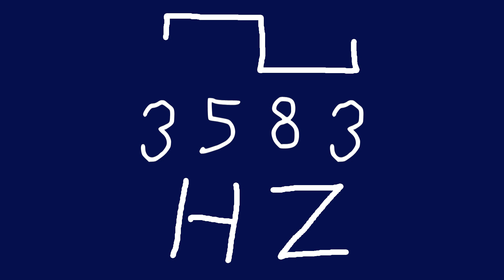3583 hz square